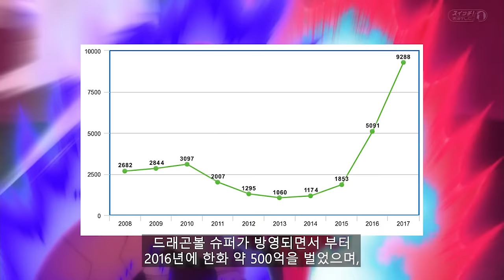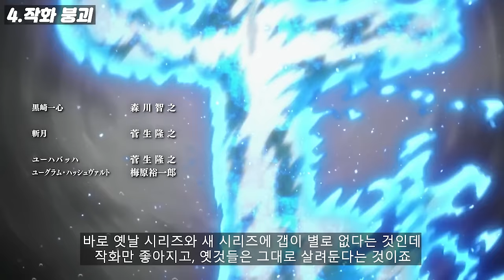드래곤볼 슈퍼가 망한 이유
0:00 : 인트로
1:04 : 매력적인 빌런의 부재
4:02 : 스토리
8:20 : 캐릭터 디자인
9:35 : 작화 붕괴
10:56 : 색깔 놀이
12:43 : 캐릭터 성격변화
16:55 : 파워 밸런스
18:24 : 칭찬타임